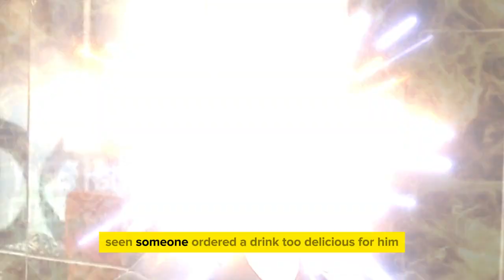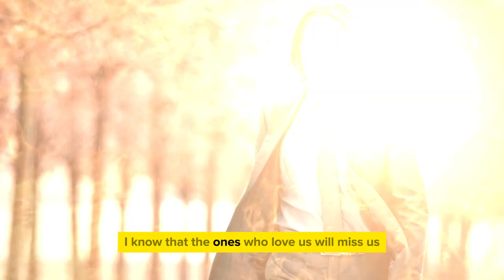Keanu walks into a Vietnamese restaurant, No One Could Expect What he Does Next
There is no question that if Keanu's life were a movie, it would be a masterpiece that crosses genres. The Oscars would only be the beginning! From a poor background and a broken heart early in life, Keanu Reeves has become a beloved Hollywood star. But he recently wrote about his thoughts on life and death, which made us think about how important it is to live honestly. What do you think he's thinking about now? And how did the painful losses he went through change the way he lives now? In this special episode, we show how Keanu goes into a Vietnamese restaurant and does something that no one saw coming.